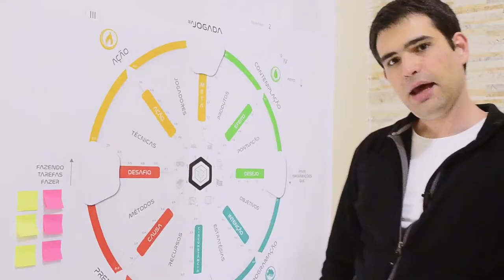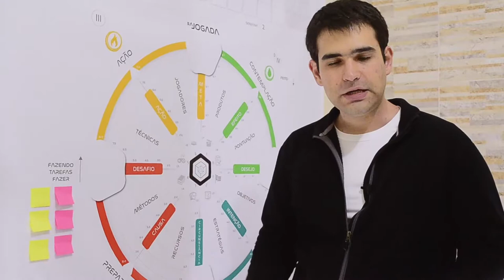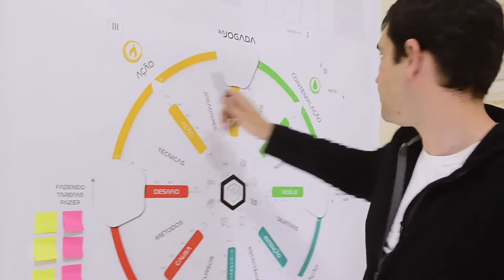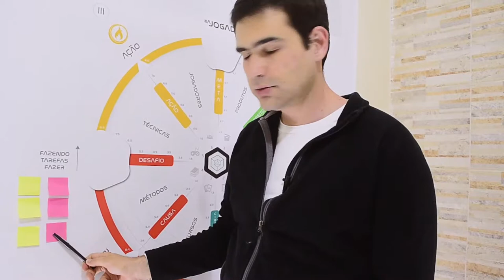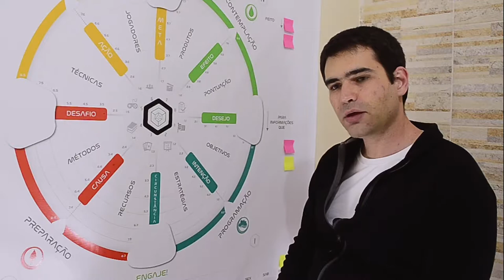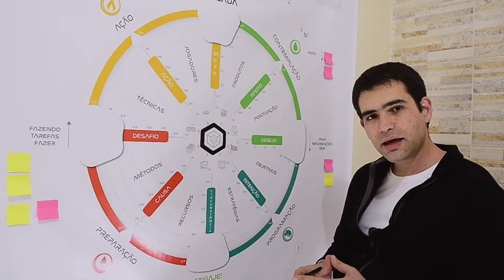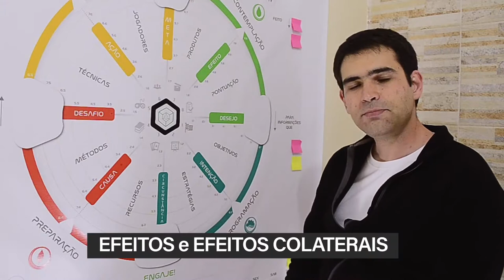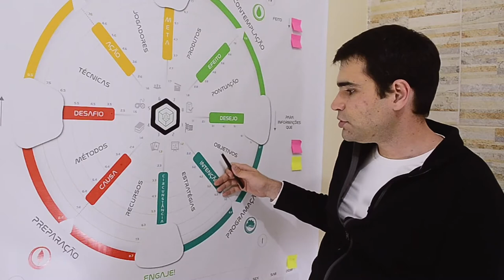Aula 12 - Kan Ban e o Pecado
Aula 12 do curso de Gamificação de Finanças Pessoais com AJOGADA™

Assuntos: KanBan, tarefas, processos, fluxo